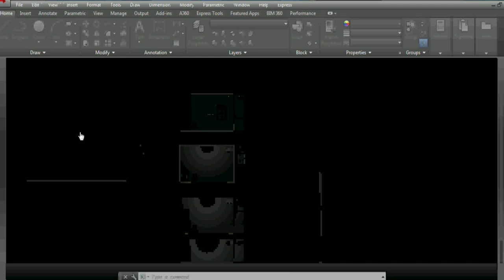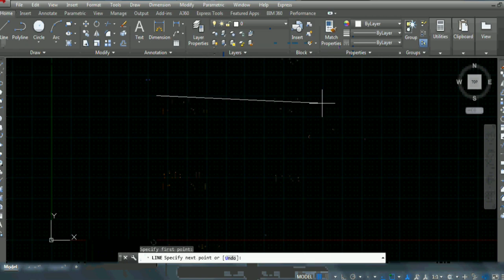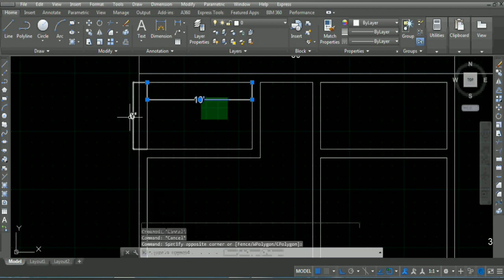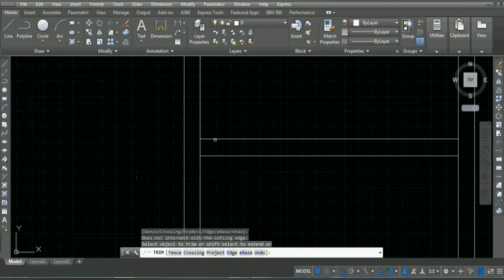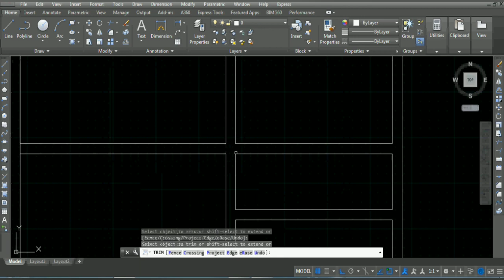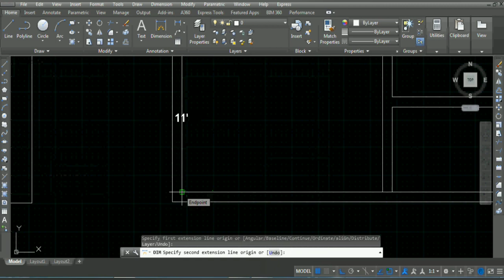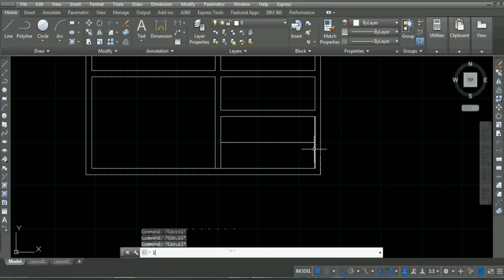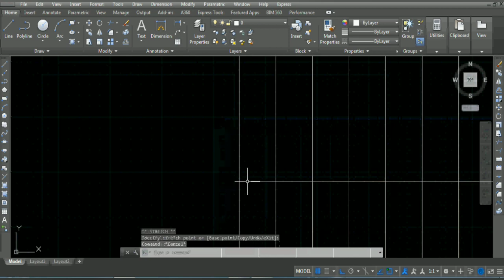AutoCAD - How to Draw Floor PLANS | Plan வரைவது ௭ப்படி ?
Every civil /Architectural Basic Plans

Choose an area. Determine the area to be drawn. ...
Take measurements. If the building exists, measure the walls, doors, and pertinent furniture so that the floor plan will be accurate. ...
Draw walls. ...
Add architectural features. ...
Add furniture

How to draw any type of plans for following this video..